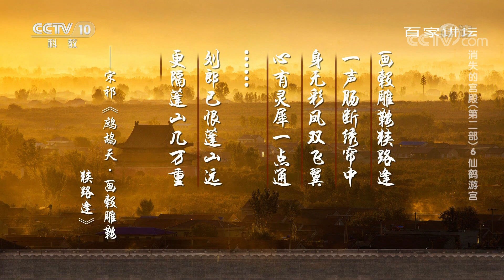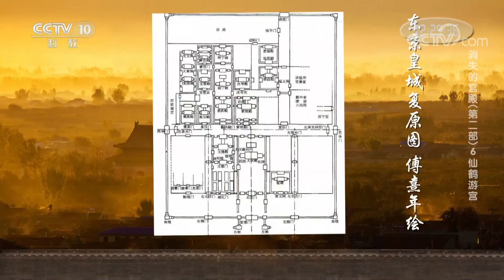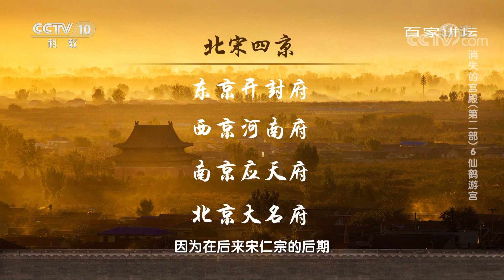《百家讲坛》 消失的宫殿（第二部）6 仙鹤游宫 20200708 | CCTV百家讲坛官方频道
本期节目主要内容：宋代是中国古代科技发展水平较高的一个朝代，社会经济的发展，文化的繁荣使得宋代的建筑水平达到了新的高度，取得了辉煌的艺术成就。奇特的空间布局，清雅的建筑风格，以及绚烂的细部装饰都使得宋代的宫殿像一群超凡脱俗的仙鹤傲立于世界建筑之林。作为宋代宫殿的代表性建筑，御街千步廊可谓举世闻名，从御街千步廊直到宣德门的东京都市景色更是令人赏心悦目心驰神往。那么围绕御街千步廊发生过哪些传奇的故事呢？